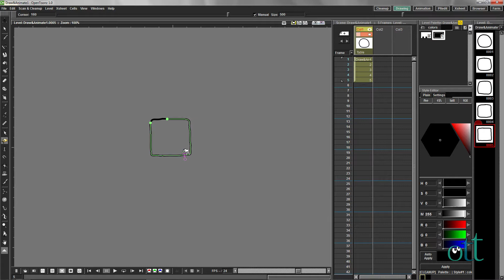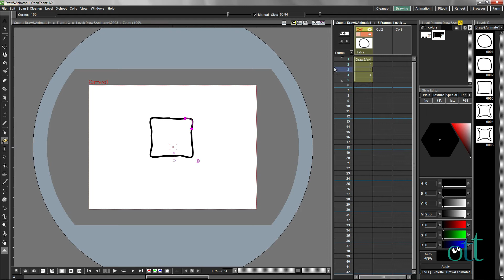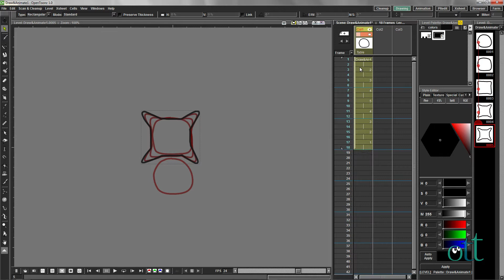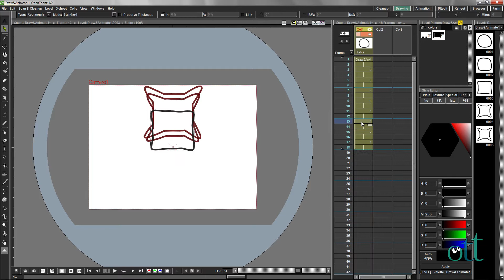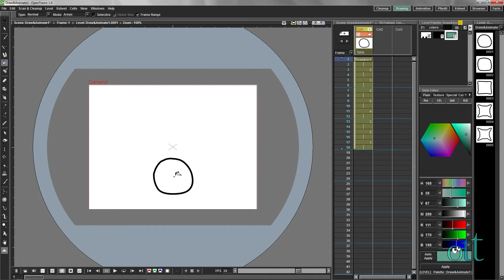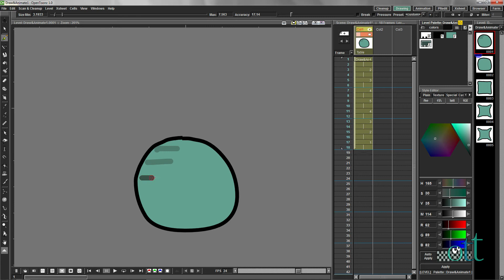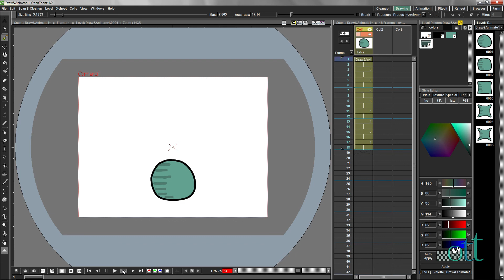OpenToonz: Drawing & Animating Frame-By-Frame (Part 3)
Starting with a simple, 5 frame animation, we will manipulate these frames using the X-Sheet and the Level Strip to produce an animation that loops, is more detailed and is lengthened by using the "On Two's" method.